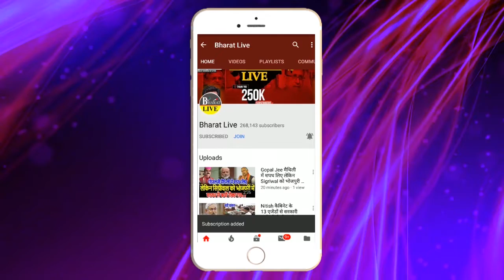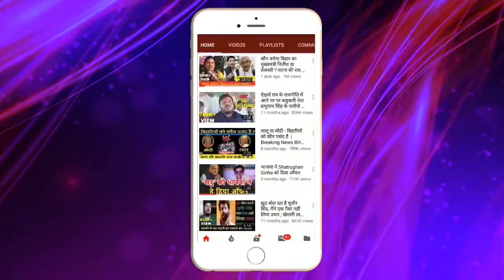Tejashwi ने दे दिया Nitish को अंति'म ऑफर !